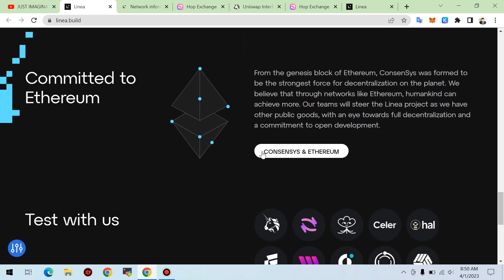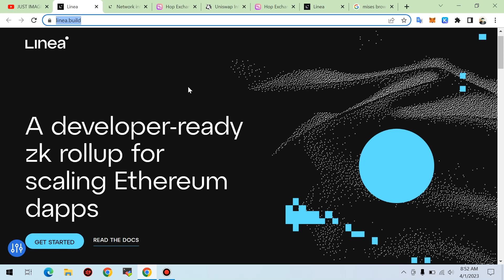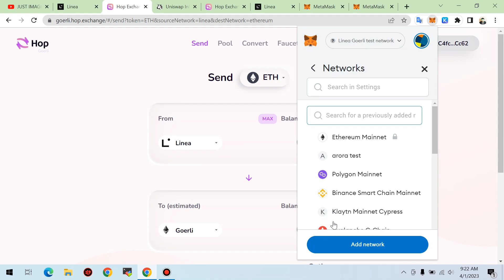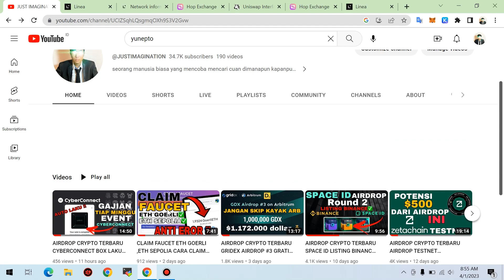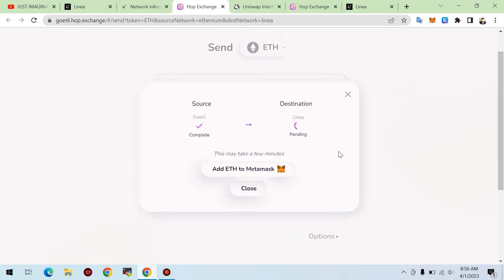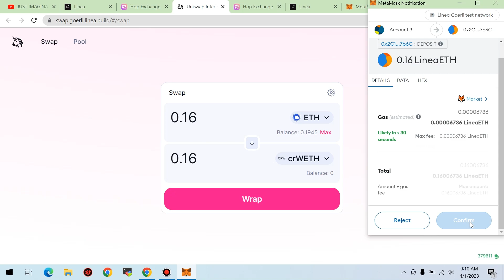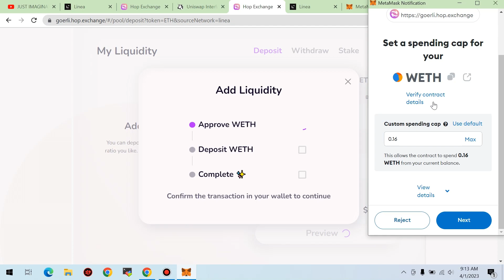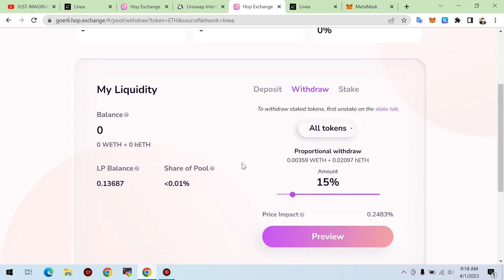AIRDROP CRYPTO TERBARU LINEA TESTNET CONSENSYS LAYER 2 EVM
Tutorial airdrop linea testnet di backup oleh consensys mantap nihh layer 2 di evm